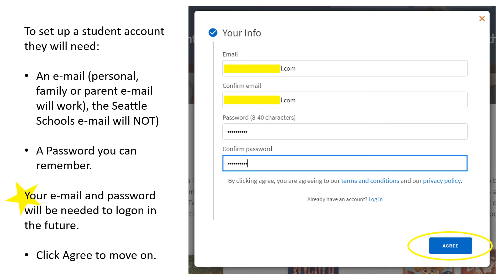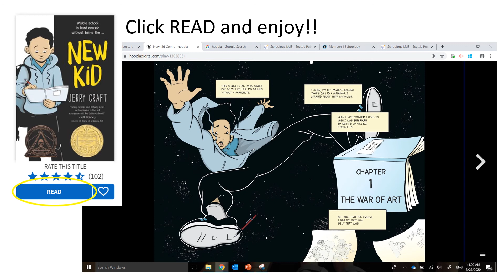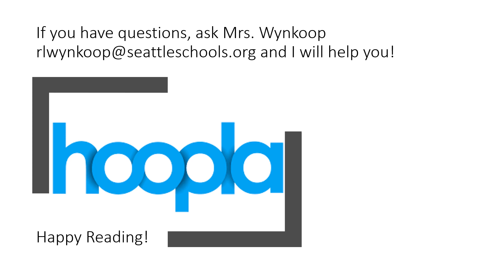Hoopla LibraryLink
Instrucitons for how to set up your Streaming Hoopla Digital account through SPLs Library Link Program.